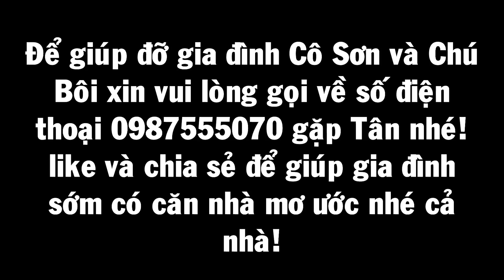XÓT THƯƠNG CẢNH TẬT NGUYỀN KHÔNG TIỀN KHÔNG NHÀ Ở VỢ CHỒNG CHÚ BÔI/CHARITY TỪ THIỆN NGÃ NĂM TV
Cùng bạn Trần Thanh Liền đại diện đoàn thể phường 3 Thị Xã Ngã Năm thăm hỏi và trao quà cho gia đình chú Bôi và cô Sơn hoàn cảnh đang gặp rất nhiều khó khăn tại khóm Vĩnh Hậu, Phường 3, Thị Xã Ngã Năm, Sóc Trăng. Gia đình nghèo vì cuộc sống mưu sinh nên gia đình cô chú cùng người con trai lên Sài Gòn sinh sống để lại ngôi nhà hoang trơ trọi sau 10 năm tưởng chừng đã tích được một mớ vốn về quê làm làm ăn nhờ nghề bán cháo và chú Bôi đi phụ hồ tại Sài Gòn nhưng không ngờ trớ trêu thay cô Sơn bất ngờ bị tai nạn xe tải đụng nằm viện hết cả năm do đa trấn thương nặng nên cô mặc dù khỏi nhưng cô vẫn không thể đi đứng và tỉnh táo như người bình thường. Giờ về quê với người vợ tật nguyền, nhà cửa thì tan hoang, không còn tiền vì lo chạy chữa cho vợ suốt thời gian điều trị, chú Sơn cùng vợ về quê che tạm chòi cao su để che tạm nắng mưa, mùa mưa đã bắt đầu nhìn thấy mà xót. Gia đình chỉ mong được căn nhà che nắng mưa, đàn gà vịt giăng lưới để sống qua ngày. Hy vọng các Mạnh Thường Quân chia sẻ và ủng hộ giúp gia đình vượt qua cảnh nắng mưa khó khăn thế này. Cảm ơn Nguyệt Trần tại Vũng Tàu gửi gia đình 500.000vnd cho gia đình. Video sẽ được sớm công chiếu trên kênh youtube NGÃ NĂM TV.